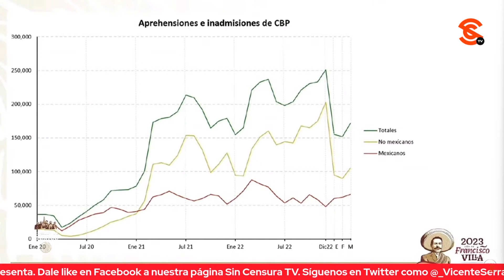AMLO ASEGURA QUE TRAGEDIA EN JUÁREZ LE PARTIÓ EL ALMA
Hans Salazar le preguntó a López Obrador si está considerando una reestructura de fondo en el INM para el trato a los migrantes y si acabarán las retenciones de migrantes para reinventarse como albergues y sitios de protección. El presidente dijo que la secretaria Rosa Icela Rodríguez ampliará hoy la información, pero dijo que “este caso ha sido doloroso para mucha gente y lo confieso, me ha dolido mucho, me ha dañado. Yo he tenido momentos difíciles, el más difícil fue la explosión en Tlahuelilpan” y luego el incendio en Ciudad Juárez porque “me conmovió, me partió el alma y me ayuda a enfrentar este dolor que hemos venido haciendo mucho por los migrantes. Dijo que desde que llegó al gobierno de Estados Unidos que atienda a los migrantes “para que no se vean en la necesidad de abandonar sus pueblos”